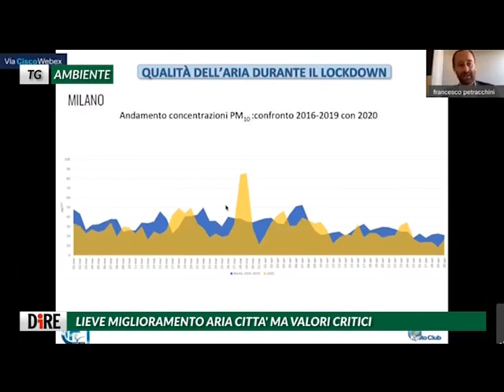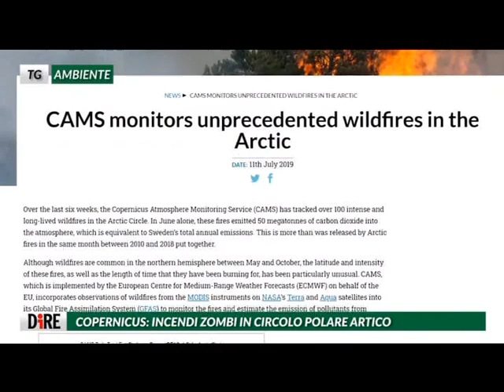tg 05 giugno 2020